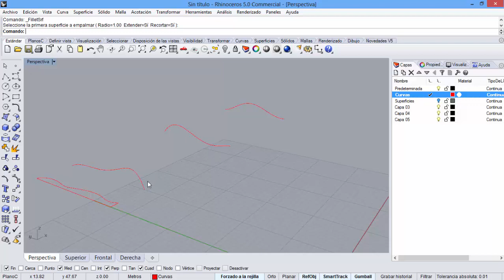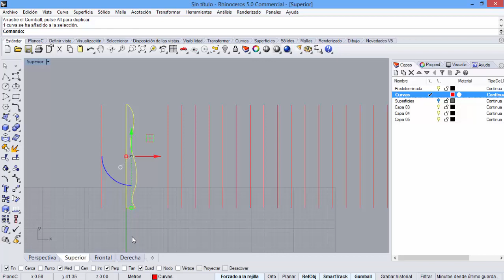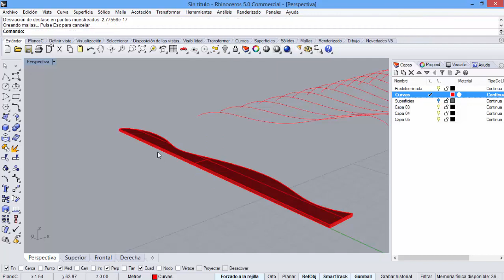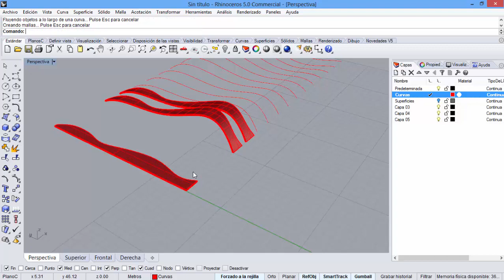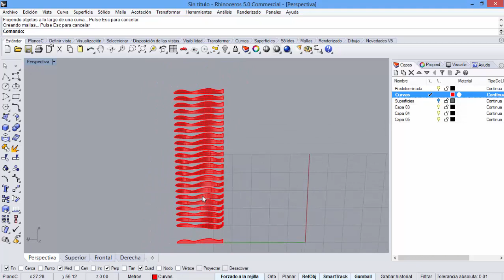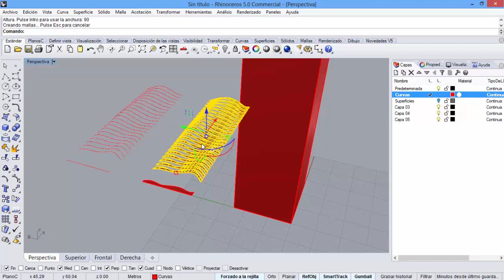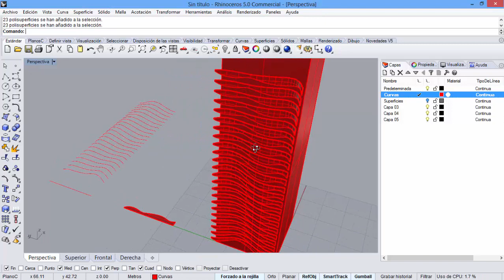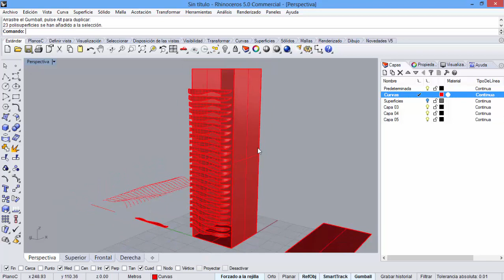Arquitectónico Fachada a partir de Fluir por curva